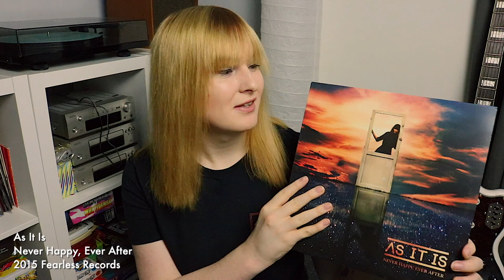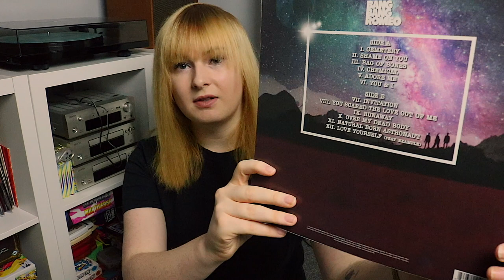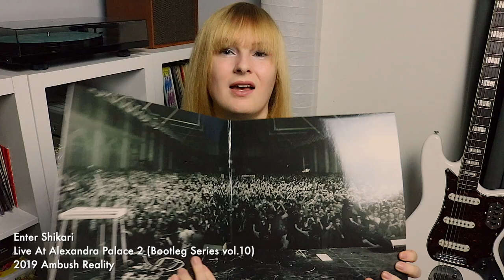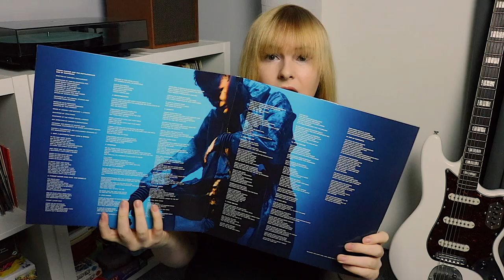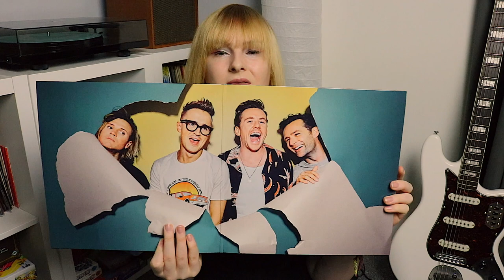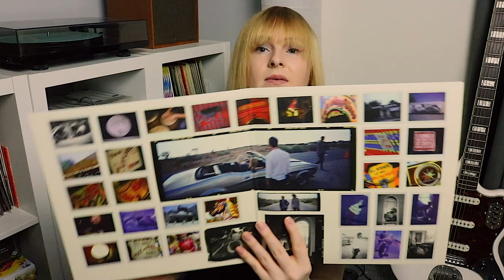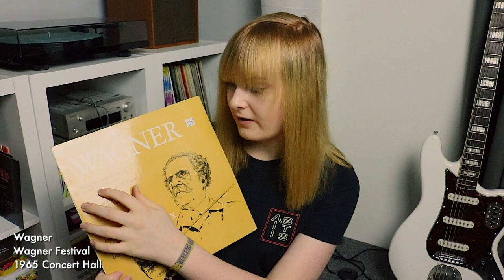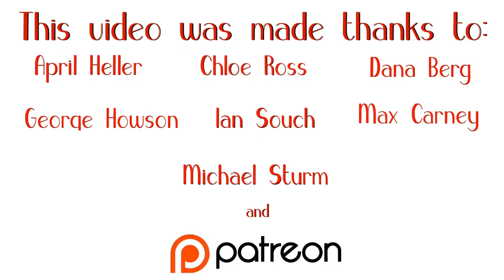My Entire Record Collection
Everybody's gotta collect something and as a music lover, I collect records! What's in your collection?